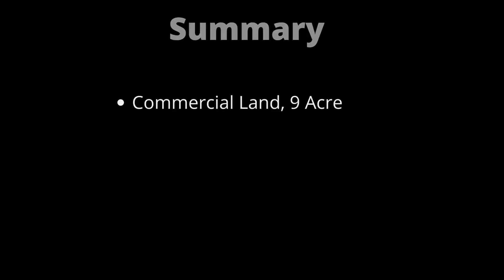Land Behind Bellevue | For Sale in Devanahalli , Bangalore | ₹3. 95 Cr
Plot available for sale in Behind Bellevue, 1 Acre Kundana Hobli, Devanahalli Taluk.